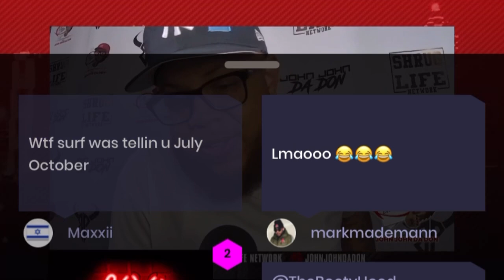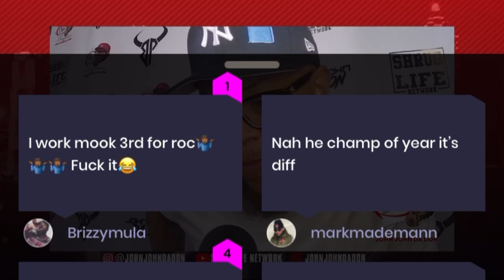JJDD TALK CHILLA WRITING FOR SURF, AVE SNEAK DISSING, & HOW SUMMER MADNESS IS CRAZY!